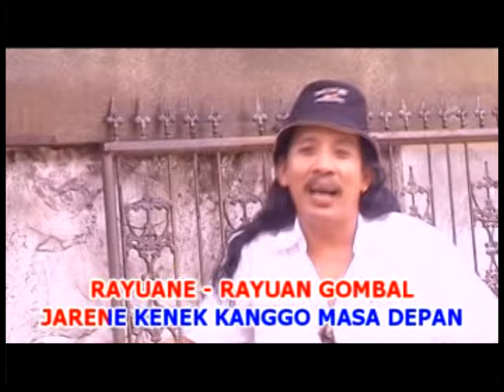Sonny Josz - Menyan Jepang | Dangdut (Official Music Video)